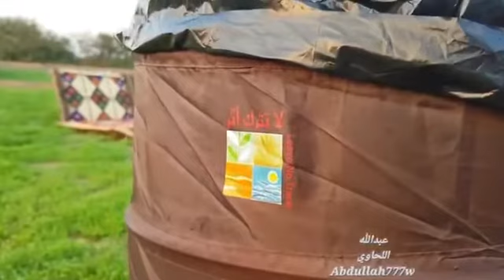كشتات اخوي نواف ابو سند💕💕